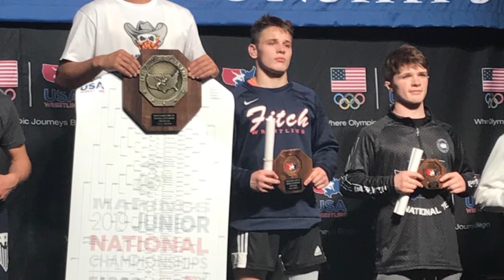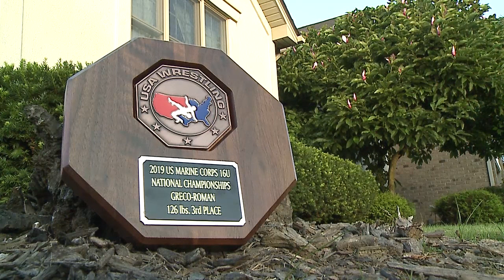All American: Fitch's Colin Roberts places third at U-16 Greco Nationals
Austintown Fitch standout wrestler Colin Roberts placed third in the USA Wrestling U16 Greco Nationals Thursday in Fargo, North Dakota.